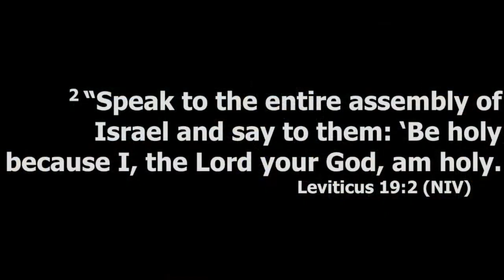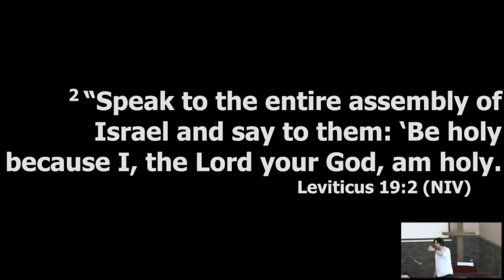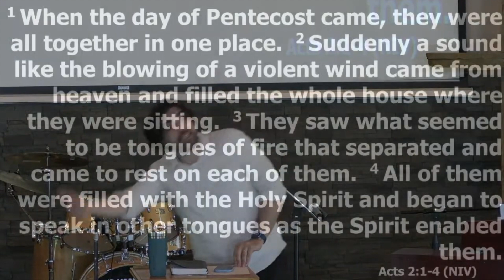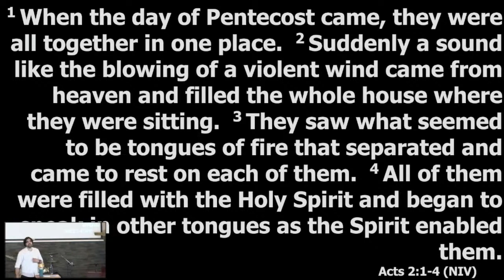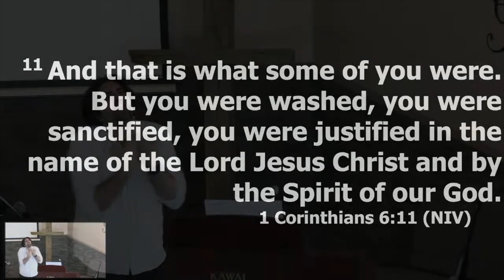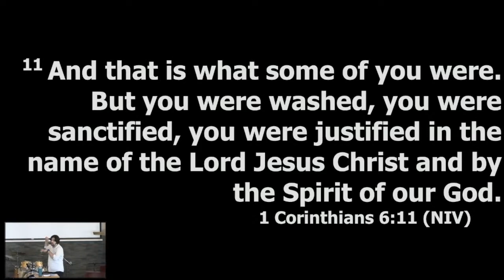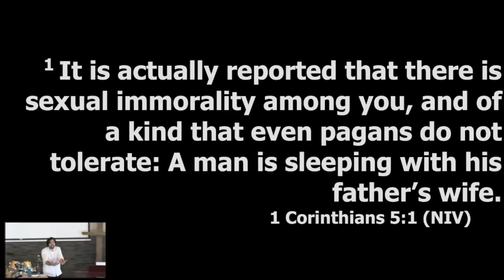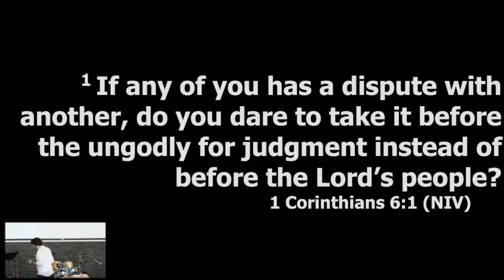Pentecost and Holiness in the Church in Corinth - May 28 2023 - Pr. John Boechat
Sunday Service at Lakeside Baptist Church, Kenora